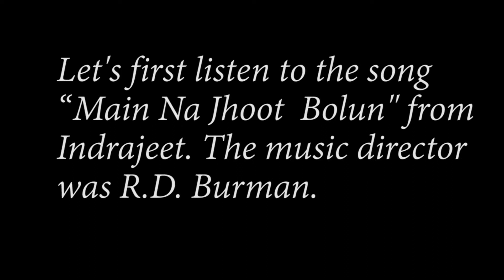Main Na Jhoot Bolun from Indrajeet Copied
The song Main Na Jhoot Bolun from Indrajeet is copied from a Pakistani People's Party song in praise of Benazir Bhutto. The music director for Indrajeet was R. D. Burman. Watch the video to find out the original song.